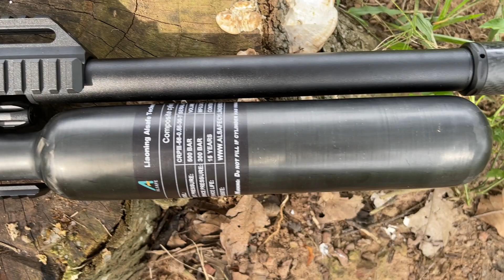PCP FX IMPACT M3 CẤU HÌNH CAO - KÍNH VECTOR ORION 4-16X44 - PCP HOÀNG ANH - 0962762117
PCP FX TERMINATOR - GIÁ RẺ HƠN NHIỀU RỒI - NHANH TAY MÚC THÔI AE -PCP HOÀNG ANH - 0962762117
FX QUY 3 LỖ | FX TERMINATOR CẤU HÌNH CỰC KHỦNG CHO AE THAM KHẢO | PCP HOÀNG ANH | 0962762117
PCP FX TERMINATOR CẤU HÌNH CAO | MẦU CỰC ĐỈNH CHO AE LỰA CHỌN | PCP HOÀNG ANH | 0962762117
SÚNG FX TERMINATOR CẤU HÌNH CAO | MẪU PCP MỚI NHẤT 2022 | HOÀNG ANH PCP | 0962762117
Chi Tiết Lh SHOP Phụ Kiện Thể Thao PCP Hoàng anh
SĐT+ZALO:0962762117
PCP | FX Cấu Hình Cao | Để Cho AE Với Cái Giá Trải Nghiệm.LH
● ống ngắm pcp có tên gọi khác: ống nhòm pcp, kình ngắm pcp
● Một số loại ống ngắm pcp PCP PHụ Kiện đang bán chạy:
+ Ống ngắm pcp DISCOVERY VT-r 3-12*42aoe Hàng 1trieu Siêu Nét Hạn chế Nhẩy Tâm
+ Ống ngắm pcp BSA TMD 4-14*44 FFP Tâm số Hàng Cao Cấp Chống Nhẩy Tâm
+ Ống ngắm pcp Z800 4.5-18*44FFP Hàng Cao Cấp Chống Nhẩy Tâm
 PCP PHụ Kiện Viên chuyên cung cấp và phần phối các loại pcp:
PCP | FX Cấu Hình Cao
THUẬN MUA THÌ VỪA BÁN RẤT VUI KHI ĐƯỢC PHỤC VỤ KHÁCH HÀNG
SĐT+ZALO:
+@ Bơm Cao Áp @ Bơm Cao Áp Pcp @ Pcp Bơm Cao Áp @ Bơm Cao Áp Giá Rẻ @ Bơm Cao áp Khí Nén
K/Mại 1300| Combo Khung Giá Rẻ, Combo Khung Condor, Khung Condor Cò Condor Ruột Condor Tay Condor
✅ Thông tin chi tiết vềPCP | FX Cấu Hình Cao | Để Cho AE Với Cái Giá Trải Nghiệm.LH:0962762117
● PCP truyền thống bao gồm 2 dòng đó là pcp truyền thống bắn bi và pcp truyền thống bắn chì.
● Sản phầm pcp là dòng pcp truyền thống mới nhất 2021
● PCP PHụ Kiện PCP chuyên cung cấp dòng pcp truyền thống giá rẻ nhất hiện nay
● Ngoài ra cửa hàng còn cung cấp các linh kiện để ráp nguyên bộ pcp truyền thống
✅ Thông tin chi tiết về PCP | FX Cấu Hình Cao | Để Cho AE Với Cái Giá Trải Nghiệm.
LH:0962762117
● PCP condor có rất nhiều loại: pcp condor u, pcp condor mini……
● Sản phầm PCP PHụ Kiện phân phối là dòng pcp condor mới nhất 2020
● PCP PHụ Kiện PCP chuyên cung cấp dòng pcp condor giá rẻ nhất hiện nay
● Ngoài ra của hàng còn cung cấp các linh kiện để ráp nguyên bộ pcp condor
✅ Thông tin chi tiết về bơm cao áp PCP | FX Cấu Hình Cao | Để Cho AE Với Cái Giá Trải Nghiệm.LH:
● Sản phầm PCP PHụ Kiện phân phối là dòng bơm cáp áp pcp mới nhất 2020
● Các dòng bơm cao áp pcp giá rẻ được PCP PHụ Kiện phân phối khắp miền Bắc
● Ngoài ra của hàng còn cung cấp các linh kiện để thay thế sử chữa bơm cao áp pcp
● Bơm ao cáp pcp còn có loại bơm tay cao áp và bơm máy cao áp
✅ Thông tin chi tiết về ống ngắm PCP | FX Cấu Hình Cao | Để Cho AE Với Cái Giá Trải Nghiệm.LH::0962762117
● Sản phầm PCP PHụ Kiện phân phối là dòng ống ngắm pcp mới nhất 2020
● PCP PHụ Kiện PCP chuyên cung cấp ống ngắm pcp giá rẻ nhất hiện nay
● Các dòng ống ngắm pcp giá rẻ được PCP PHụ Kiện phân phối khắp miền Bắc
● Ngoài ra của hàng còn cung cấp các linh kiện để thay thế sửa chữa ống ngắm pcp